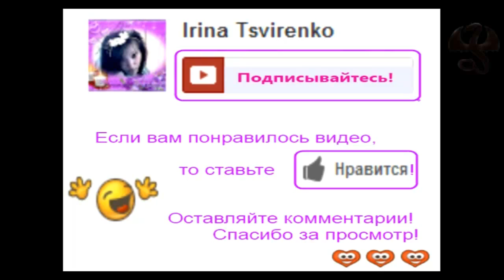The Sims 3 - моя любимая игра!!!